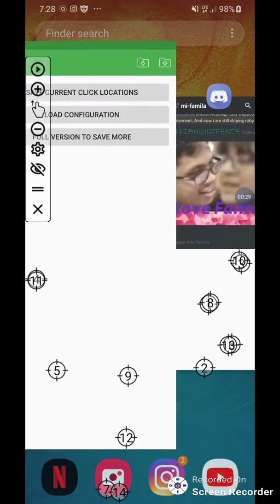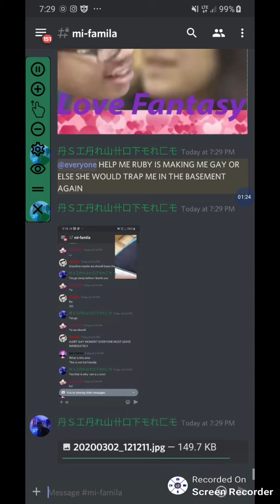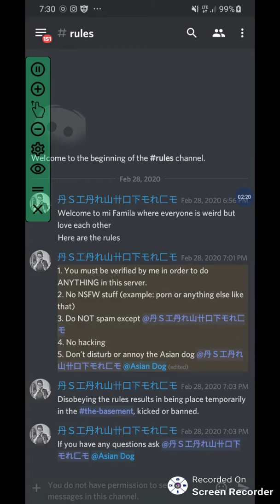Annoying Discord Servers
Runy called me gay and denied it, so I decided to do this...